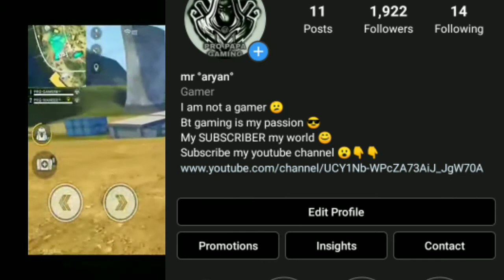28TH ELITE PASS FULL REVIEW 🤓OMG GARENA FREE FIRE 🔥